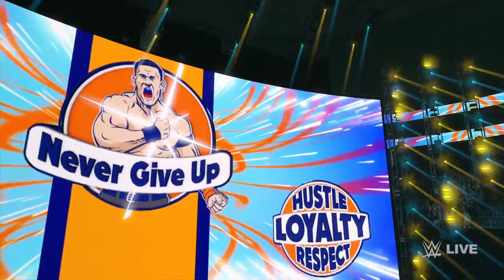ROMAN REIGNS JOHN CENA CODY RHODES THE ROCK & MORE